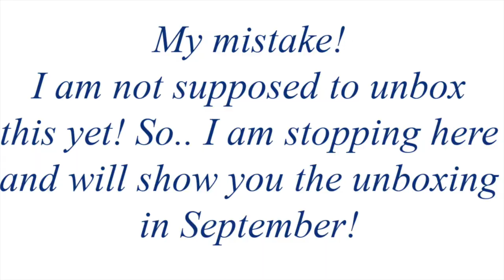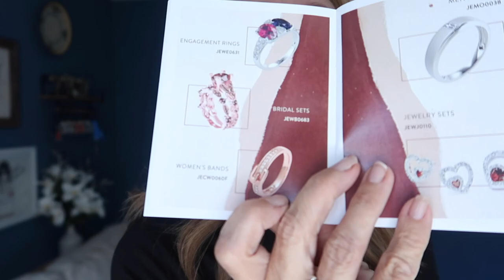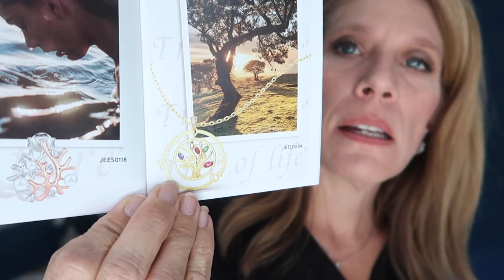Getting Ready to Cruise | JEULIA Bracelet & Jewelry | So Many things to SHARE!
** NO IDEA what happened to the video quality at the end of this vlogs.. sorry about that!**

In this vlog we will chat in the car and I will show you my beautiful new Jeulia piece!  And, my new liquids containers for travel!  I am trying them out on this next cruise!  I'll update! I am linking them below.

Aurelia -
NEOM This stuff works so well for me.  I brought it with me and am now using it on Rob and it is working for him.  It also seems to relieve my achy joints... no idea why or how but it seems to work for me. They have a non lavender scent, too that I also have and use in the daytime.

City Beauty:
Under eye

Plaid shirt ( I showed one in flannel but it is no longer available.  I will be picking up a lighter weight option.
Caslon tee
Jeans
Jag shorts
Target shorts size up
Target FALL skirt ON SALE
Oooh look!!
Pink/Orange dress size down
Blue & white dress
Similar but short
shorter from Amazon
Similar but even better
sleeveless but open back

Linen pants I now have tan, dark taupe, dark gray, dark pink and white.  I LOVED them on this last cruise.  I steamed them prior to packing and they were surprisingly smooth upon pulling out of my suitcase! I will show in the OOTD video coming up.

Makeup bag I am trying this time - opens up to a storage container.. so cool - It worked VERY well I LOVE it!

Jewelry travel - came from a sub box so I cannot link it.

Liquids containers - They did NOT leak and are AWESOME!  Worked very, very well!
Label maker I used - really like it